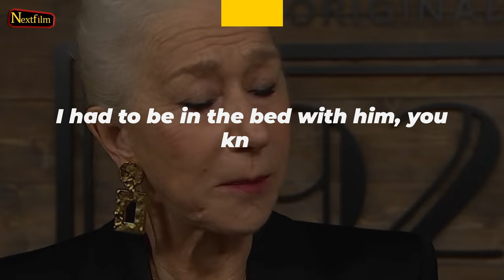Helen Mirren’s Heart Couldn’t Handle S*x Scenes With Harrison Ford!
Helen Mirren is smitten with Harrison Ford in 1923 and we are here for it! Do you ship the two legendary actors together?